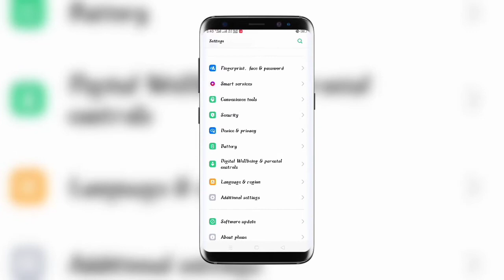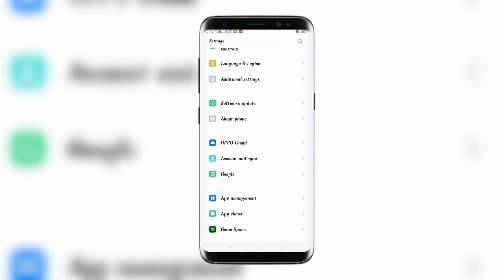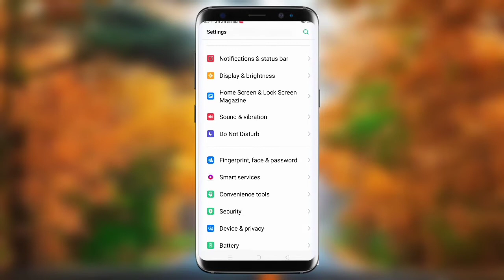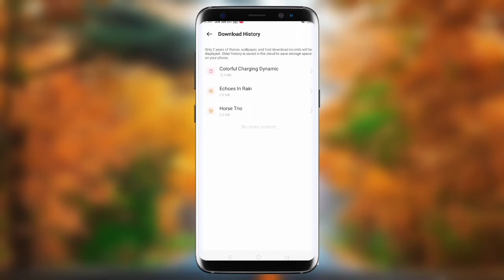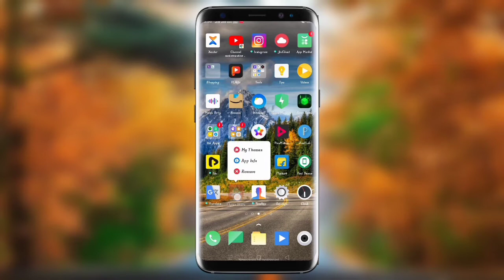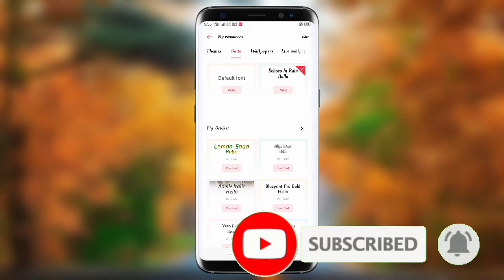How To Make Android phone And fonts change মোবাইলের ফোনড কিভাবে চেঞ্জ করুন খুব সহজে